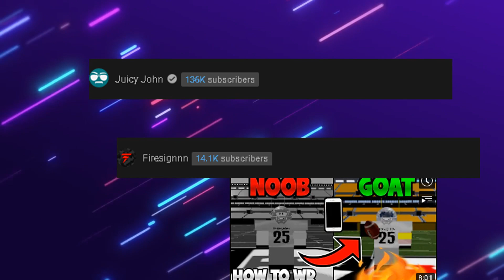WHY I'M THE BEST FOOTBALL FUSION YOUTUBER!!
Better than dimemeq, firesignned, juicymike, and even dinnerdillon; Agressgent comes out on top as the most COMP football fusion youtuber alive!

🎵 MUSIC PLAYED IN THE VIDEO:
Yu-Gi-Oh- Master Duel BGM - Menu Theme 1 -Extended-

-😳 TAGS 😳-
have an epic day